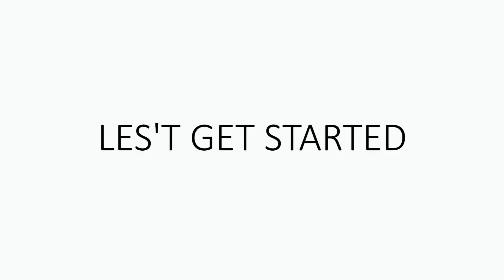TEBAK-TEBAK BUAH EKSOTIS INDONESIA | Ada Buah Ajaib Yang Bisa Jadi Skincare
Mungkin tebak-tebak nama buah udah biasa tapi kalo tebak buah-buah eksotis di Indonesia, udah pada tau belum? Nah silahkan nonton sampai habis...hehe.